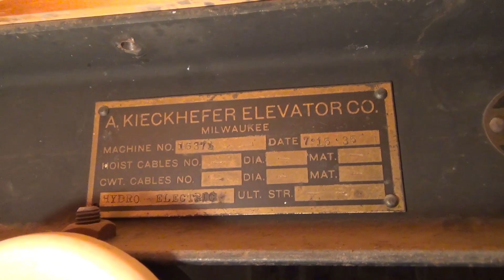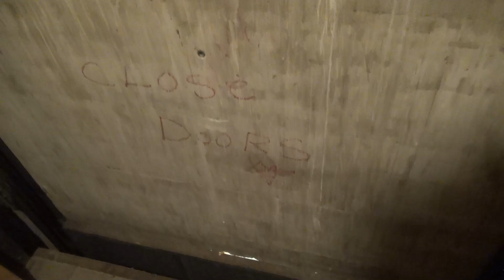Historic 1935 A. Kieckhefer Manually Controlled Hydraulic Freight Elevator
(6-19-21) Today we take a look at this beautiful old Kieckhefer freight elevator! This elevator was installed in 1935 and has always been hydraulic! It's not everyday to see a hydro from 1935! It has CJ Anderson fixtures and no inner door.